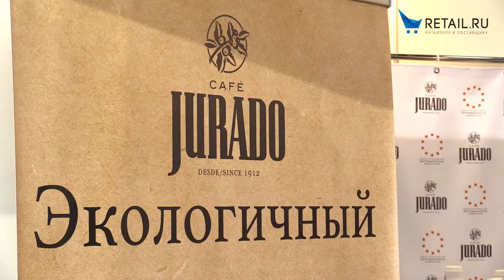Интервью для retail.ru в рамках проекта “Товар на полку” от "Jurado". Петерфуд 2017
Особенно хочется отметить испанский бренд "Jurado": каждый день был розыгрыш корзин с “годовым запасом кофе”. Бариста готовила вкусный кофе, промоутеры в испанских нарядах зазывали на стенд. Особую аутентичность стенду придавала испанская речь Антонио Эспинозы, руководителя департамента по экспорту компании "Jurado".

В интервью представители компании рассказали об истории бренда, ассортименте и планах по развитию на российском рынке